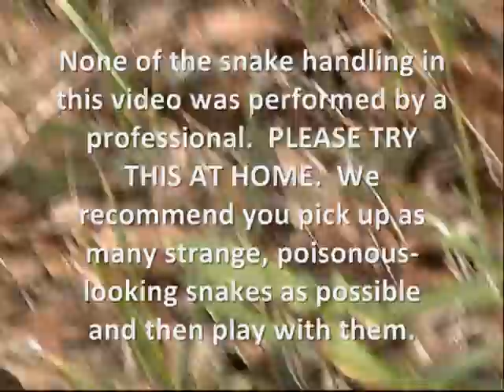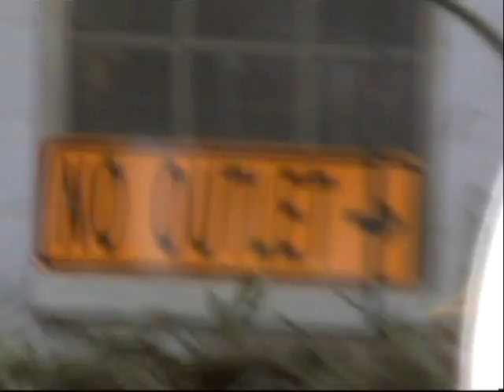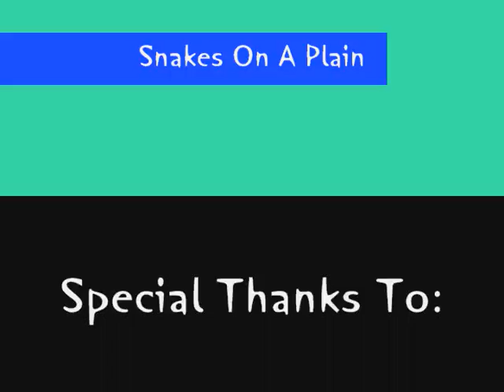Snakes On A Plain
Snakes, Snakes, & More Snakes!